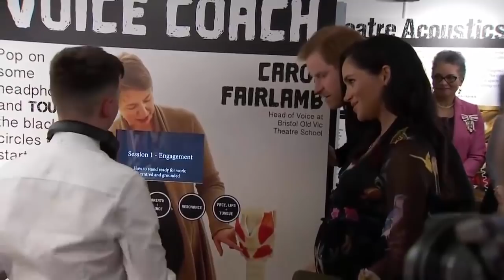Prince Harry and Meghan Markle’s son’s name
Prince Harry and Meghan Markle welcomed a beautiful baby boy. Following the royal baby’s arrival, the Duke of Sussex took center stage outside the family’s Windsor Estate home, Frogmore Cottage to share the news along with a few details about how they still don’t have a name picked out and when the public will be able to congratulate Meghan Markle in person and meet Baby Sussex for the first time.